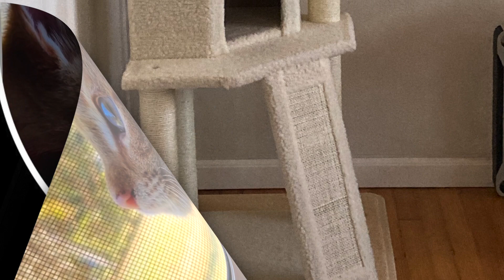Kitty cat Mr. Milo doesn't like to share his tower.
Mr. Milo is a sweet cat but when it comes to his tower; he wants it for himself.